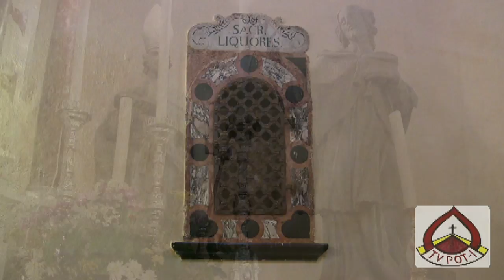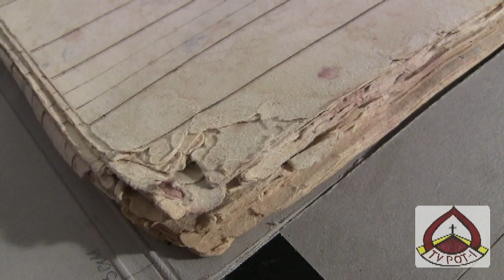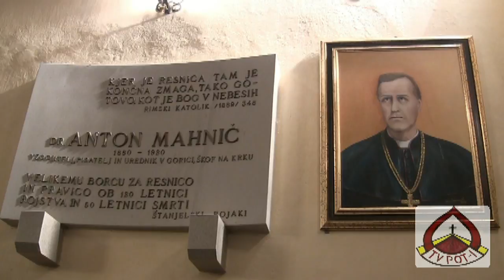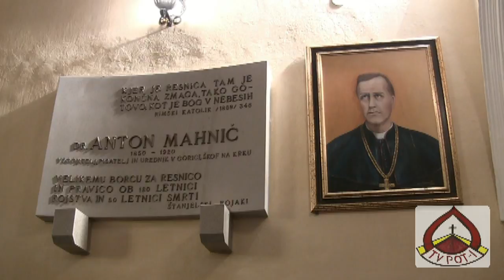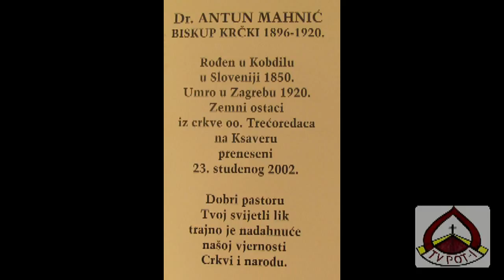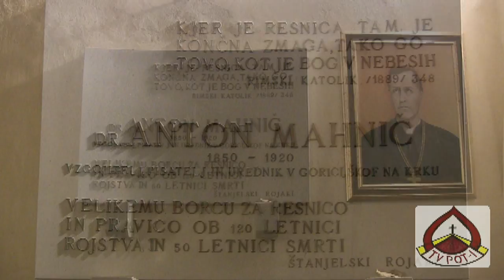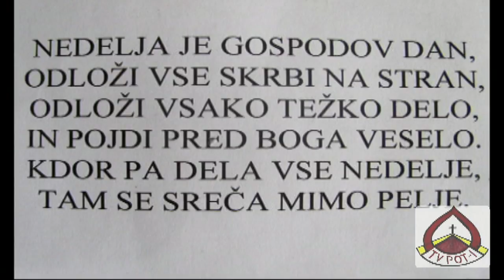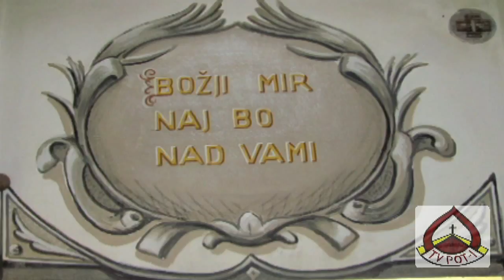ŽUPNIJA KOBJEGLAVA,ŠTANJEL - ROJSTNA ŽUPNIJA BOŽJEGA SLUŽABNIKA ŠKOFA